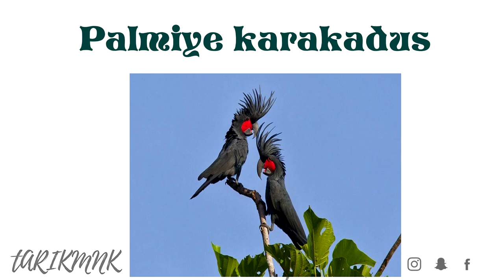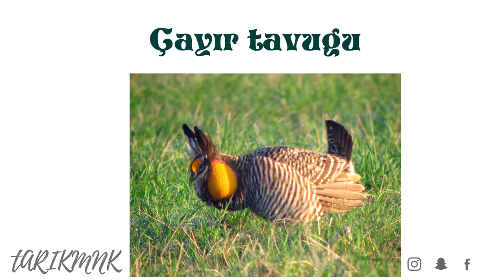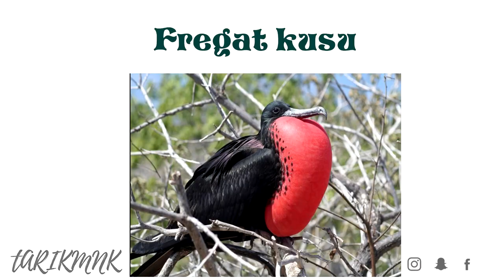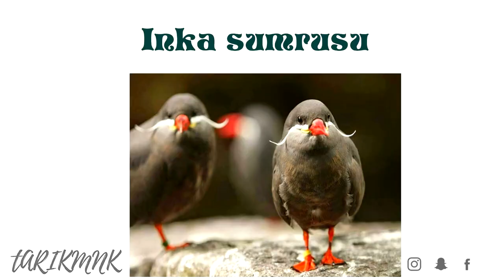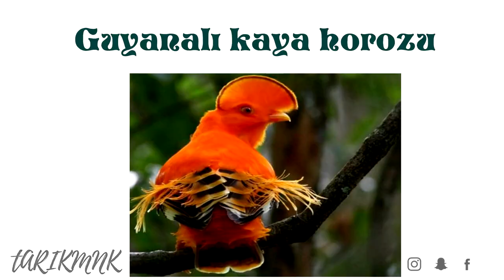Nadir Bulunan 10 Egzotik Kuş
Merhaba arkadaşlar, Bugün sizlerle Dünyada Nadir Bulunan 10 Egzotik Kuşlarına baktık. Umarım videoyu beğenirsiniz, iyi seyirler..:)

naber?  Liste tarzında içeriklerle video üretiyorum. Eğer videolarımı beğenir ve yorum yaparsan çok muylu olurum. Ve neden bu küçük ailemize katılıp destek olmuyorsun. olmuyorsanda canın sağolsun varlığın yeter :)